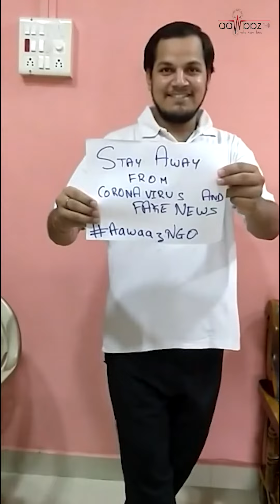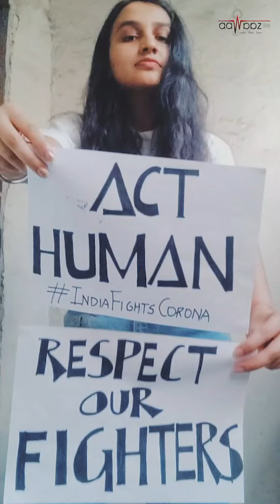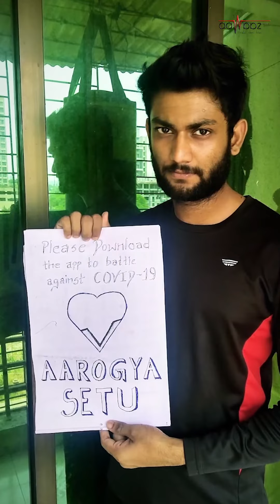Muskuraega India by aawaaz